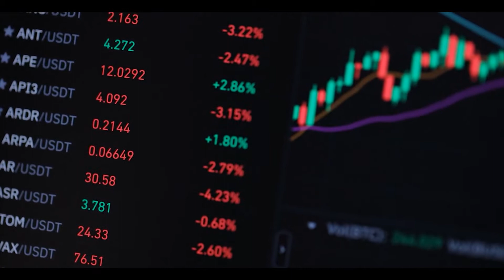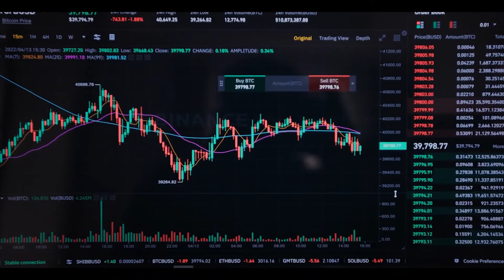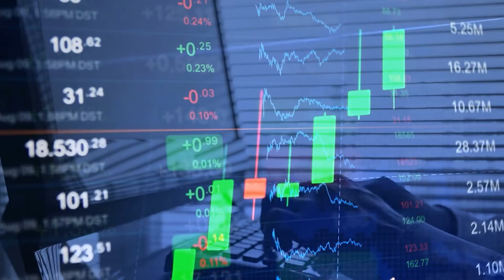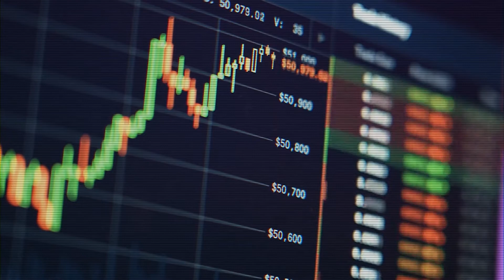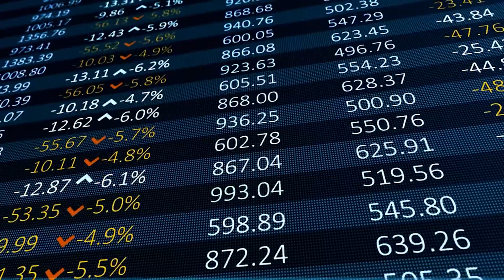3 of the BEST Coins to OWN Going into 2023